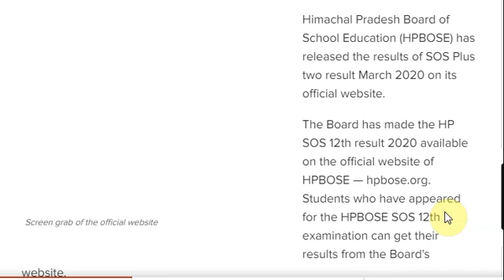HPBOSE SOS 12th result 2020 declared; check result link here